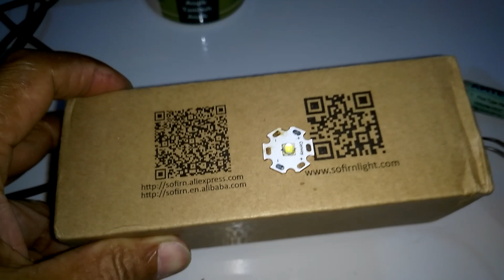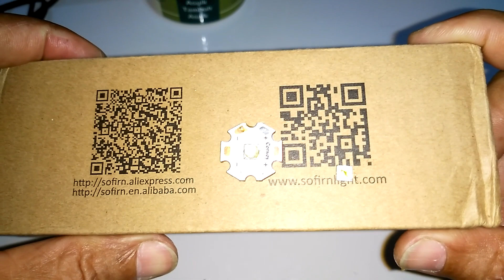Reflow Emitter (Resoldering Led)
konten lucu-lucuan semoga gak ada yang tersinggung atau yang lain.
bila ada saya minta maaf🙏